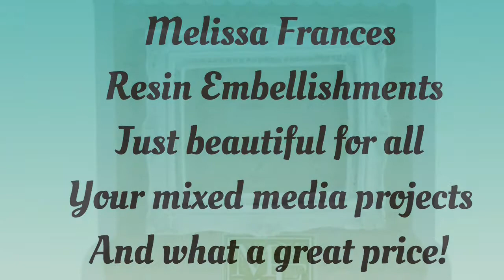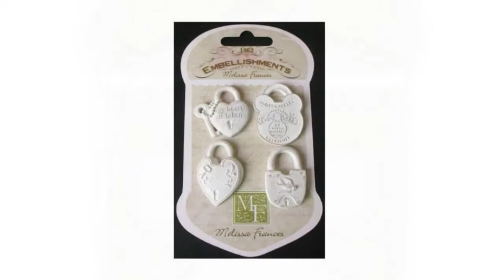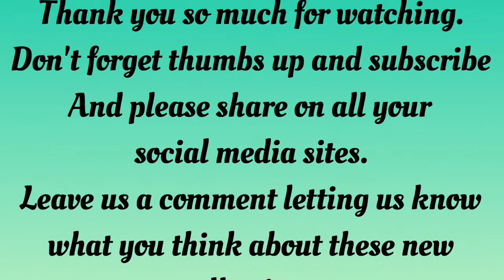Melissa Frances At SBWMB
New in store, Melissa Frances resin embellishments.

If you are unable to find some of these new products in our new .com store please be patient we are loading them in ASAP, you can still purchase them at our private Facebook sale group in the meantime.

SWMEB Team